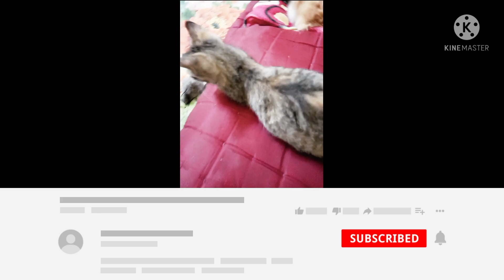Cute cat Compilations pairs ❤🐈🐈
Mushi mushi minna

A little sneak peek of @Little beetle family daily lives.❤